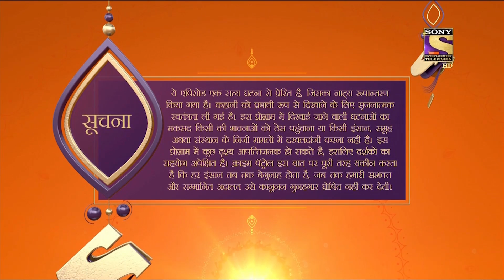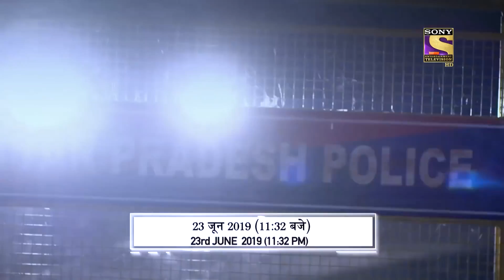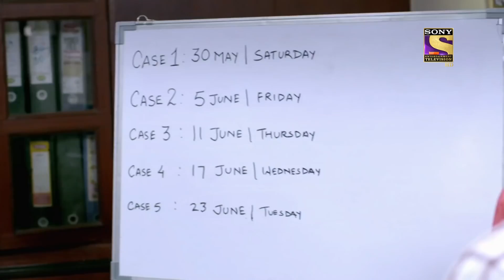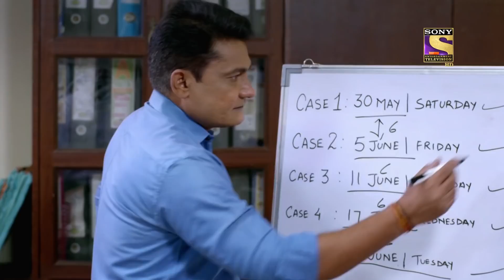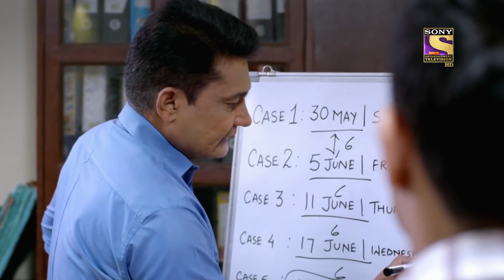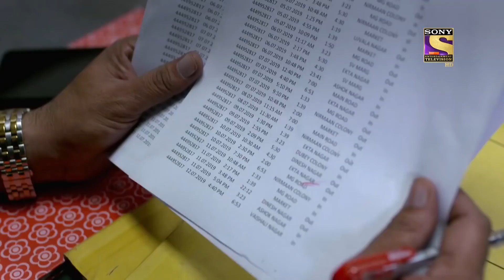Crime Patrol Satark - New Season | The Gone Innocence | Justice For Women | Full Episode